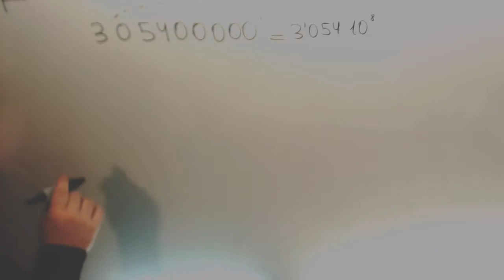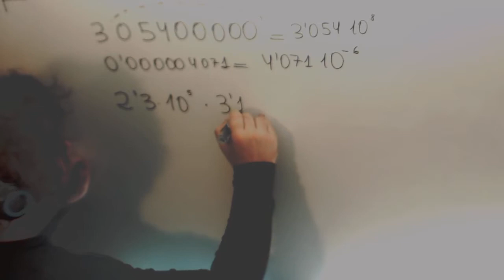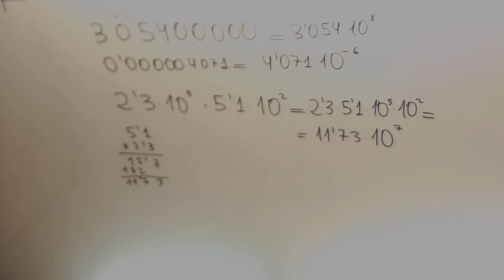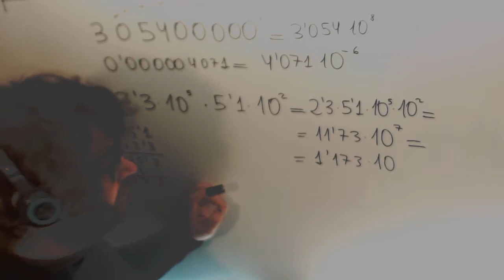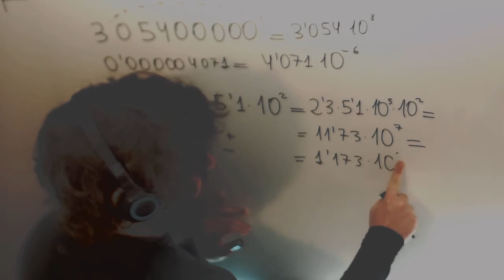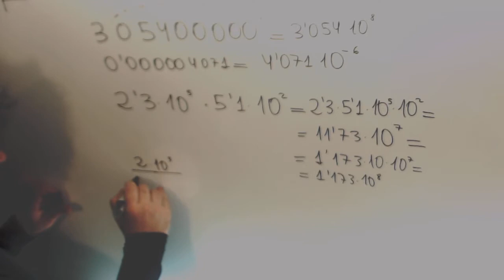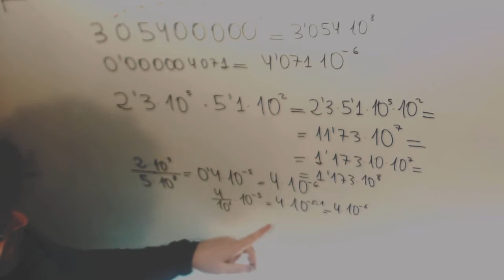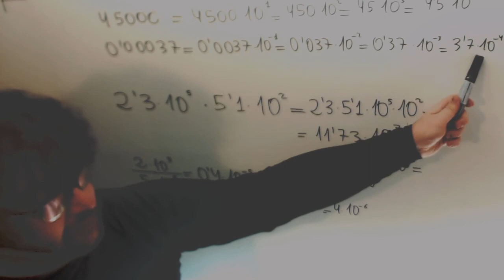Producto Numeros Notacion Cientifica Matematicas Acceso CFGS Academia Usero Estepona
Producto Numeros Notacion Cientifica Matematicas Acceso CFGS